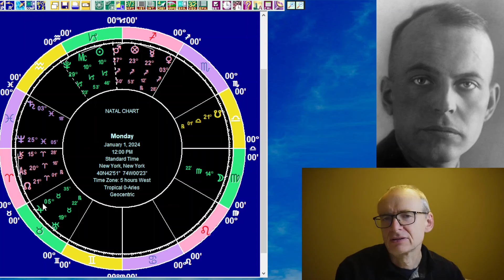Astrology for Monday January 1 2024: Venus square Saturn, genocide, famous and infamous people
We look at the astrology for Monday, January 1, 2024. The Moon is in Virgo trine the Sun in Capricorn and Jupiter and Uranus in Taurus - which makes a Grand Trine in Earth. At the same time Venus squares Saturn and Neptune squares the Mercury-Mars midpoint. Having looked at the overall planetary picture we have forecasts for the 12 signs, followed by an I Ching reading. We then look at people and events with Venus square Saturn: Hans-Adolf Prützmann and Adolf Hitler, the start of the Armenian genocide, the Wannsee conference,

Timestamps

00:00 Introduction
03:17 The planets on January 1
16:50 Sun sign forecasts for January 1
17:19 Aries
20:57 Taurus
24:51 Gemini
29:28 Cancer
32:16 Leo
35:24 Virgo
38:27 Libra
41:41 Scorpio
45:12 Capricorn
48:02 Aquarius
50:52 Pisces
55:22 I Ching reading for January 1
01:01:07 Hans-Adolf Prützmann and Adolf Hitler
01:06:59 Charles Manson and Sharon Tate
01:10:37 The Armenian Genocide
01:14:29 The Wannsee Conference
01:17:37 Sinéad O'Connor
01:19:31 Aretha Franklin
01:21:44 Oprah Winfrey
01:24:10 Alissa Heinerscheid
01:30:08 George Soros
01:31:46 Wrapping up